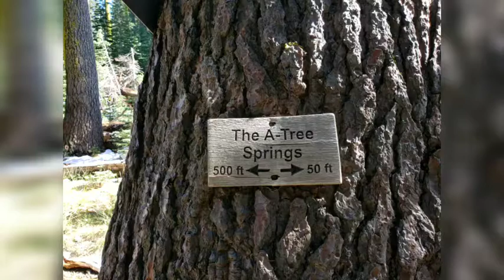October 4 on the PCT: In the Snow, 1203.0 - 1229.8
Northern California